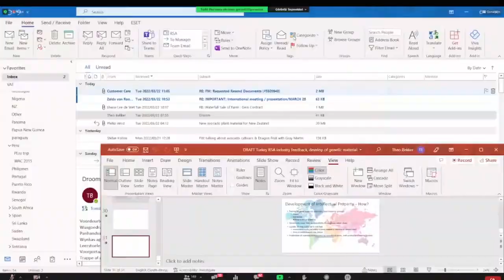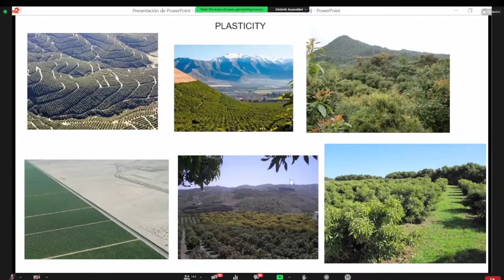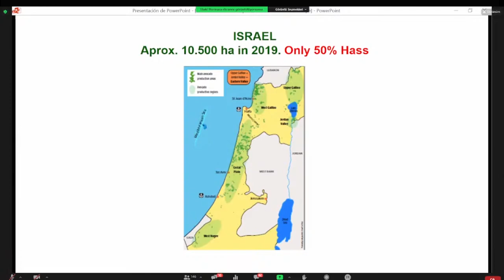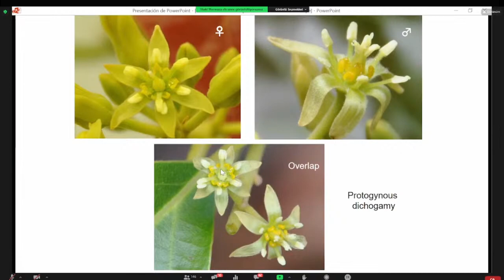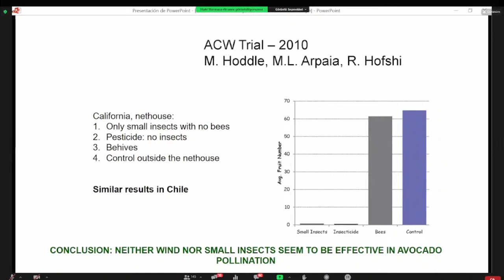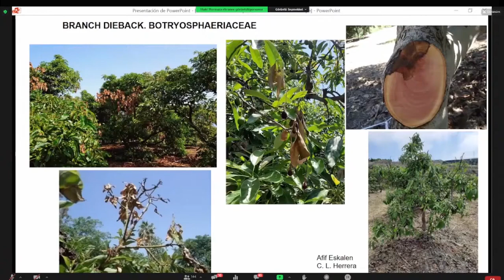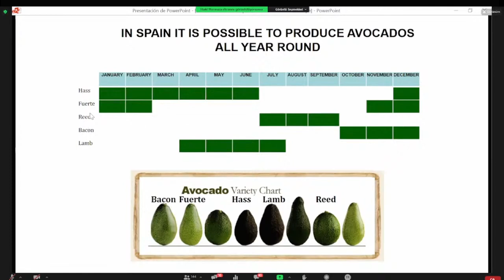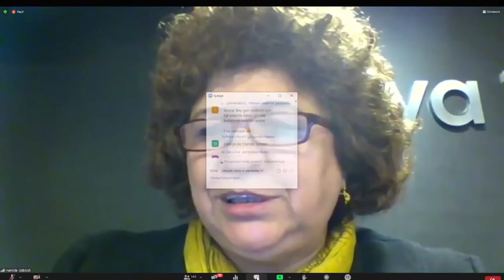16 Kıta Avrupası’nda Sürdürülebilir Avokado Üretiminin Geleceği Prof Dr Inaki Hormaza